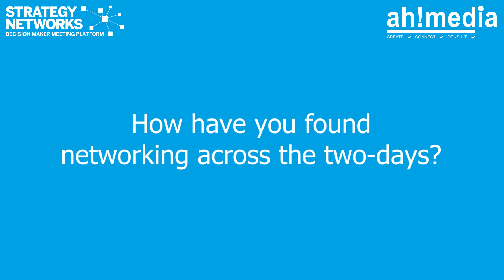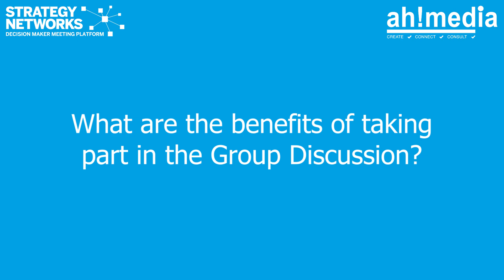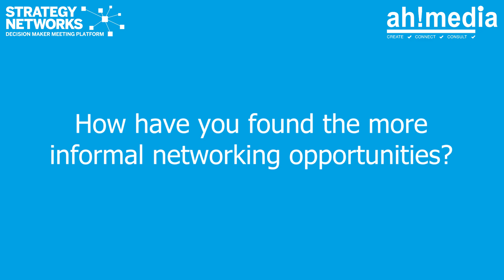Central Gov Strategy Forum, Speaker Interview: Douglas Silverstone, Money and Pensions Service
We spoke with Douglas Silverstone, Chief Data Officer for Money and Pensions Service about his positive experience attending the 2022 Central Gov Strategy Forum.